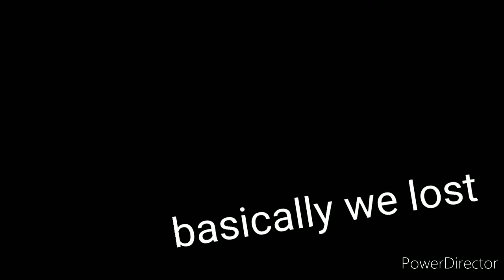Going 17-6 in SND!! (they wouldn't fight back)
I hope you enjoy watching me mess around in games and with friends, and together we will rule the galaxy with you in my army!!! and don't forget to smash that like button and subscribe for more and maybe one of you will be in one of my videos, you'll never know!!!

Manager for- GAMINGRAIDERS

Follower goal: 350

Be sure to go check out the clans channel for video clips